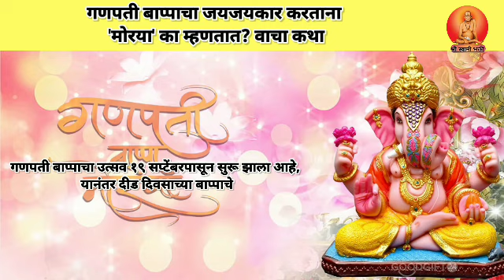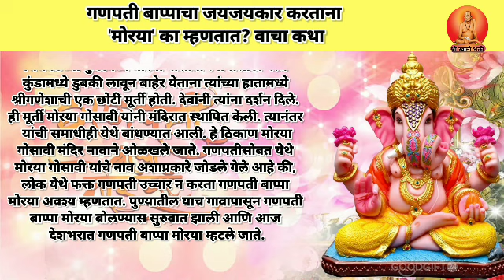गणपती बाप्पाचा जयजयकार करताना 'मोरया' का म्हणतात? वाचा कथा